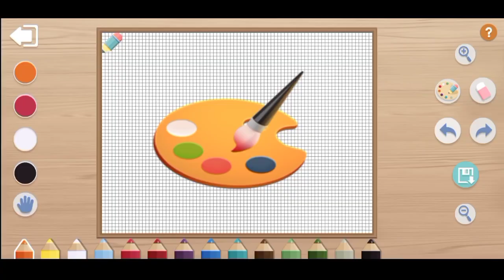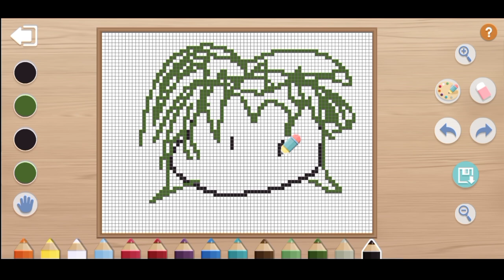I MEET FLEXER IN Paradise Island BlockMan GO 😱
👇Watch my vid with Quality:720 😅🤣 for more details
👇Xem ở chế độ 720 pms để có trải nghiệm tốt hơn :3
Block man go new event
new event in bg
Block man go sword effect
block man go foot print effects
blockman go combo mvp+
Blockman man go MVP items
welfare event in block man go
Blockman go Hacker
Block man go animations
Blockman Go tutorial
blockman go việt man
Blockman Go noobs vs hacker
blockman in a nutshell
blockman go exe
blockman montage
blockman go null (zẻo exe)
Block man go MV
music video block man go
BMGO animations
bmgo noob and pro
How to draw meme
How to edit with IbispaintX
Blockman go bed wars
How to hack bmgo
Report hacker in bg
blockman go meme
block man go vine
blockman go funny moments
BlockmanGo music
blockman go dance
blockman go season 8